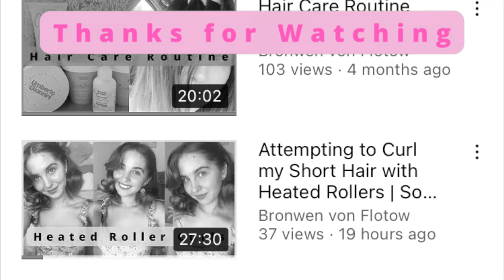Updated Shoe Collection | Puma, Adidas, Nike shoe collection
Updated Shoe Collection
Hey Besties

Today I will be showing you the rest of my Shoe Collection - Since my last shoe video I have added 13 more shoes to my collection